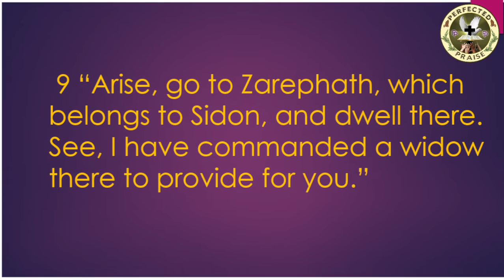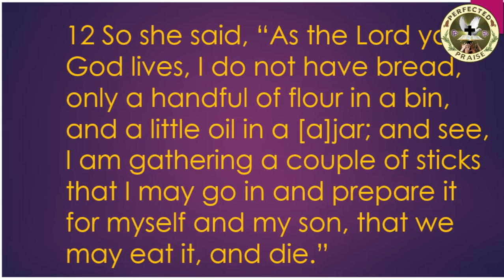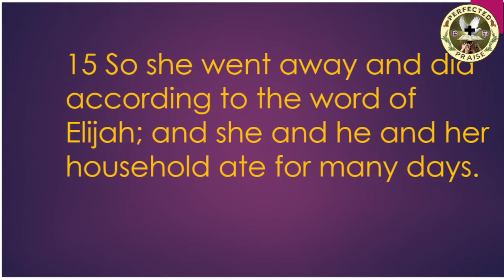"Mother's Faith In Troubled Times"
1 Kings 17: 8-16 NKJV
5-8-2022